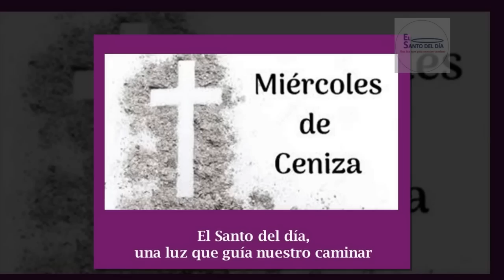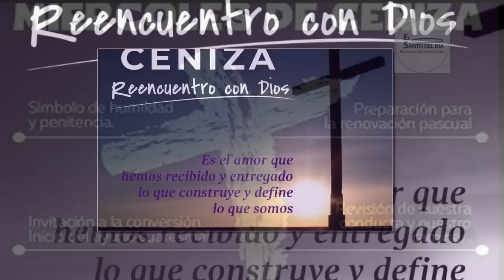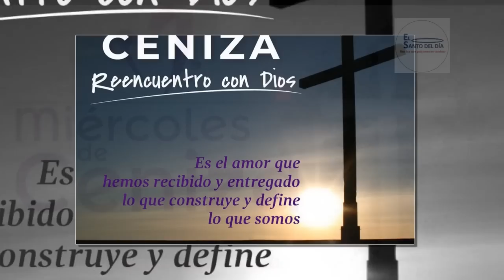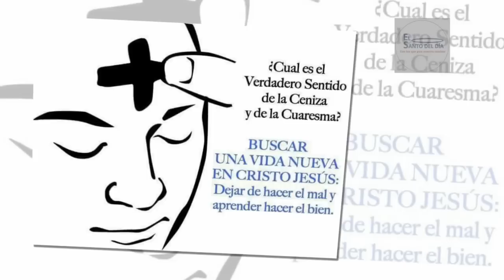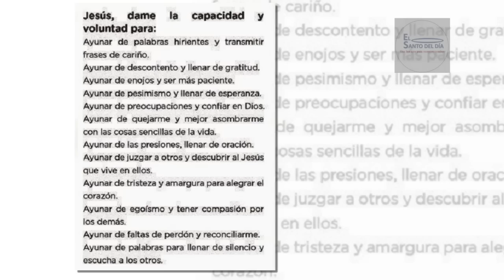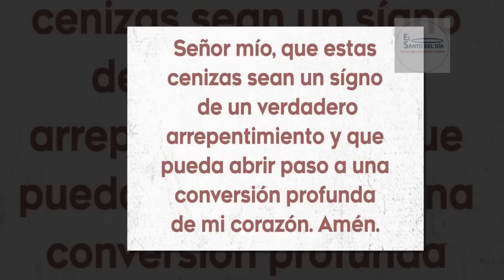MIÉRCOLES DE CENIZA - INICIO DEL TIEMPO DE CUARESMA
MIERCOLES DE CENIZA

Con la imposición de la ceniza, se inicia una estación espiritual particularmente relevante para todo cristiano que quiera prepararse dignamente para la vivir el Misterio Pascual, es decir, la Pasión, Muerte y Resurrección del Señor Jesús.

Este tiempo vigoroso del Año Litúrgico se caracteriza por el mensaje bíblico que puede ser resumido en una sola palabra: " "Convertíos". Este imperativo es propuesto a la mente de los fieles mediante el rito austero de la imposición de ceniza, el cual, con las palabras "Convertíos y creed en el Evangelio" y con la expresión "Acuérdate que eres polvo y al polvo volverás", invita a todos a reflexionar acerca del deber de la conversión, recordando la inexorable caducidad y efímera fragilidad de la vida humana, sujeta a la muerte.

La sugestiva ceremonia de la ceniza eleva nuestras mentes a la realidad eterna que no pasa jamás, a Dios; principio y fin, alfa y omega de nuestra existencia. La conversión no es, en efecto, sino un volver a Dios, valorando las realidades terrenales bajo la luz indefectible de su verdad. Sinónimo de "conversión" es así mismo la palabra "penitencia"... Penitencia como cambio de mentalidad. Penitencia como expresión de libre y positivo esfuerzo en el seguimiento de Cristo.

Conozcamos la Tradición

En la Iglesia primitiva, variaba la duración de la Cuaresma, pero eventualmente comenzaba seis semanas (42 días) antes de la Pascua. Esto sólo daba por resultado 36 días de ayuno (ya que se excluyen los domingos). En el siglo VII se agregaron cuatro días antes del primer domingo de Cuaresma estableciendo los cuarenta días de ayuno, para imitar el ayuno de Cristo en el desierto.

Era práctica común en Roma que los penitentes comenzaran su penitencia pública el primer día de Cuaresma. Ellos eran salpicados de cenizas, vestidos en sayal y obligados a mantenerse lejos hasta que se reconciliaran con la Iglesia el Jueves Santo o el Jueves antes de la Pascua. Cuando estas prácticas cayeron en desuso (del siglo VIII al X), el inicio de la temporada penitencial de la Cuaresma fué simbolizada colocando ceniza en las cabezas de toda la congregación.

Hoy en día en la Iglesia, el Miércoles de Ceniza, el cristiano recibe una cruz en la frente con las cenizas obtenidas al quemar las palmas usadas en el Domingo de Ramos previo.

Significado simbólico de la Ceniza

La ceniza, es producto de la combustión de algo por el fuego. Muy fácilmente adquirió un sentido simbólico de muerte, caducidad, y en sentido trasladado, de humildad y penitencia. En Jonás 3,6 sirve, por ejemplo, para describir la conversión de los habitantes de Nínive.

Muchas veces se une al "polvo" de la tierra: "en verdad soy polvo y ceniza", dice Abraham en Gén. 18,27. El Miércoles de Ceniza, el anterior al primer domingo de Cuaresma ,realizamos el gesto simbólico de la imposición de ceniza en la frente (fruto de la cremación de las palmas del año pasado). Se hace como respuesta a la Palabra de Dios que nos invita a la conversión, como inicio y puerta del ayuno cuaresmal y de la marcha de preparación a la Pascua.

La Cuaresma empieza con ceniza y termina con el fuego, el agua y la luz de la Vigilia Pascual. Algo debe quemarse y destruirse en nosotros -el hombre viejo- para dar lugar a la novedad de la vida pascual de Cristo.
Mientras el ministro nos impone la ceniza dice estas dos expresiones, alternativamente: "Arrepiéntete y cree en el Evangelio" (Cf Mc1,15) y "Acuérdate de que eres polvo y al polvo has de volver" (Cf Gén 3,19): un signo y unas palabras que expresan muy bien nuestra caducidad, nuestra conversión y aceptación del Evangelio, o sea, la novedad de vida que Cristo cada año quiere comunicarnos en la Pascua.